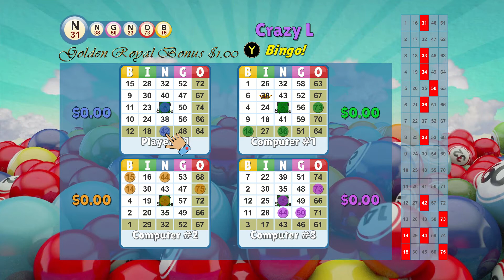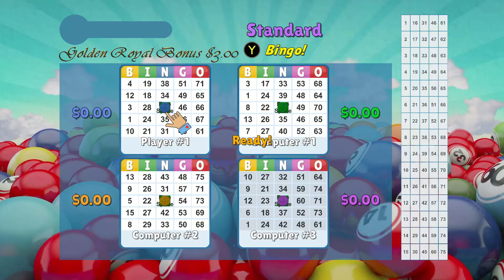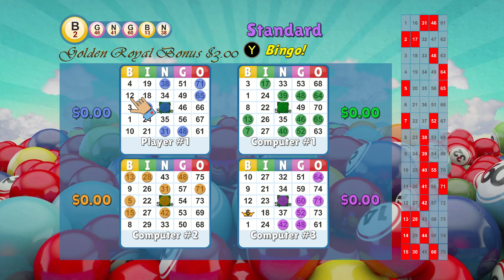Golden Royal­­­™ Bingo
B4 G46 O72, BINGO! The classic number calling, card marking game is here with A Golden Royal twist. Each player receives a card with 24 numbers and a free space in the center. Choose to play with standard Bingos, lines and corners or with a random shape. The first player that calls Bingo wins.

Bingo is great with a group of friends or family. Up to four local players can compete. You must a controller for each player. Also great when alone as you compete against three computer players.